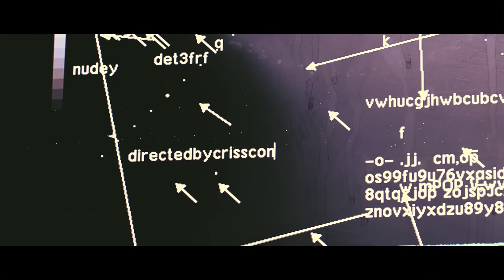Tahko GG - "Serotonin" [Official Video] Shot by: Crisscon - Directed by: J-Mo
Check out the official video for the Top 50 Itunes chart hit "Seratonin"
Shot in: Studio Space Atlanta
Shot by: Crisscon, Zanezworld
Directed by: J-Mo
Follow on IG: @TheGringosGG @Tahkogg